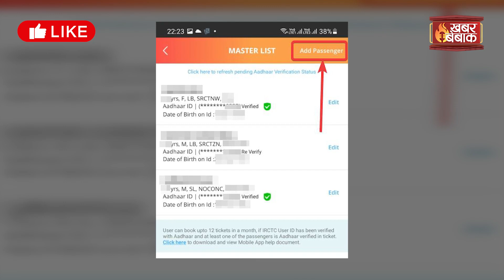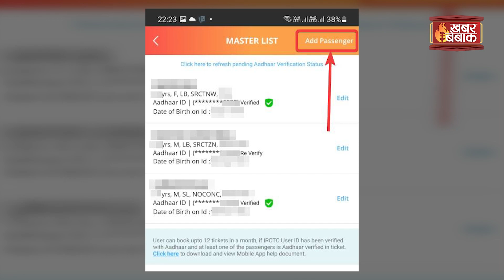IRCTC पर इस Option को करो सिलेक्ट, तुरंत मिलेगी TATKAL CONFIRM TICKET | 100% Confirm Tatkal Ticket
IRCTC पर बस इस Option को कर लो सिलेक्ट, तुरंत मिलेगी TATKAL CONFIRM TICKET | Agents का झंझट खत्म | Khabar Bebak | IBC24 के Khabar Bebak में आपका स्वागत है